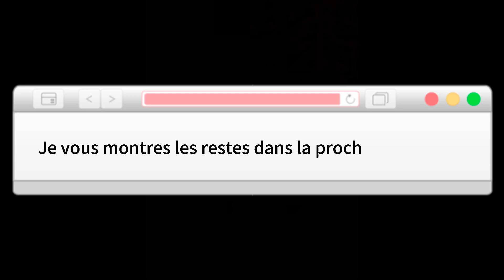ZARA HAUL TRY ON ( MODETES OUTFIT IDEAS & LOOKBOOK) || MagyB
ZARA HAUL ( JUNE NEW IN ZARA MODETES OUTFIT  & LOOKBOOK TRY ON HAUL)

REJOINS MOI, ABBONNE-TOI!!

"NOUVELLE VIDEO CHAQUE  DIMANCHE

Où je shop d'habitude?

Qui suis-je?
Mon prénom est Marguerite ( Magy pour les intimes)
J'ai 26 ans , je vis en Italy
Je mesure 1m63, Je porte du M/38 mais je surt taille toujours pour avoir l'air mince

Bisous, Magy